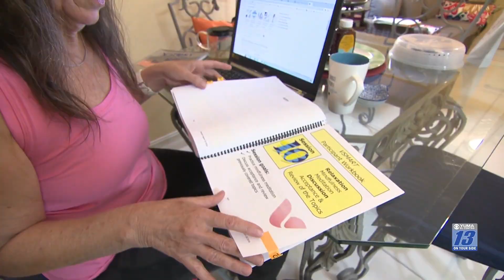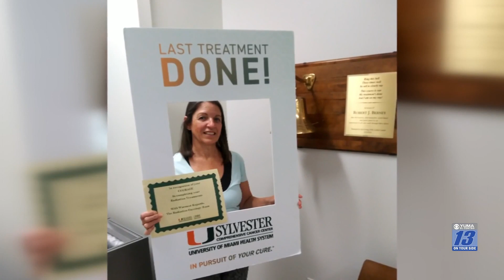Breast cancer survivors coping with anxiety and depression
According to the American Cancer Society more than 4 million women in the United States are breast cancer survivors.  With intense chemotherapy and grueling radiation treatments, the long suffering, post recovery can trigger high anxiety and bouts with depression.  The feeling of fatigue, frustration and at times frantic moods swings causes tremendous stress.  Lifting your serotonin levels plays a key role, in how your body decompresses from trauma.  Managing daily stress and making time for the healing process is vital for recovery.  Incorporating a variety of things into your everyday life, can help you cope more efficiently.  Regular exercise makes a significant difference, whether it's a brisk walk, yoga, or pilates, will help clear your mind, keep you centered and reduce your stress levels.  The longevity of a living a healthy life through meditation, mindfulness, and one-on-one counseling is invaluable.  Keeping a good support system in your circle, will provide a positive mindset that gives you empowerment to push forward during challenging times through faith and the grace of God.